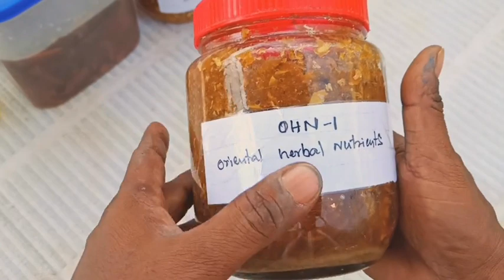Chouhan Q fertilizers జల్లి ఎలా పట్టుకోవాలి||నారు దశ||పూత దశ||కాయ దశ లో ఏమేమి ఇవ్వాలో చూడండీ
water purifire unte ఈ videos చూసి మీరే మీ ఫిల్టర్ ను సర్వీస్ చేసుకోవచ్చు